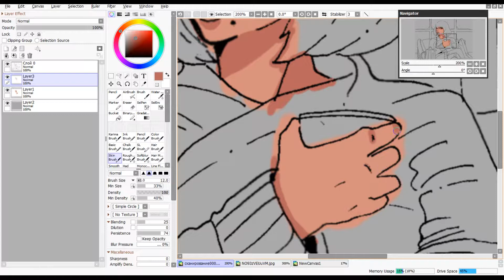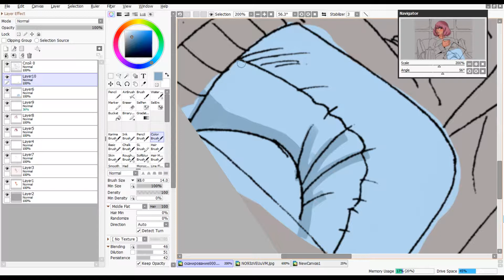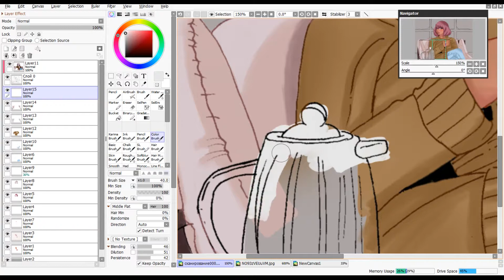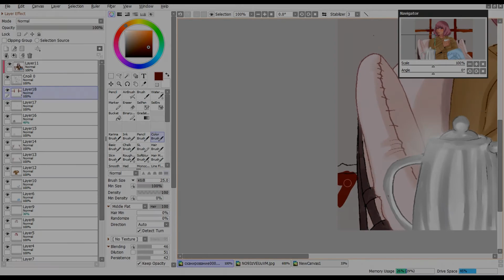Первый снег//[speedpainting] ★ ★ ° ☾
Мур-мяу коты и кошечки мои)